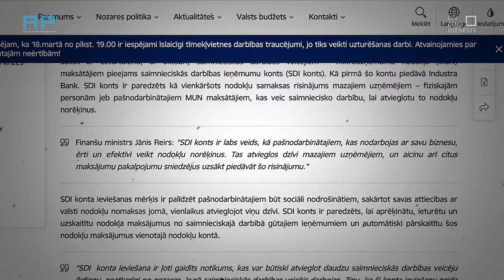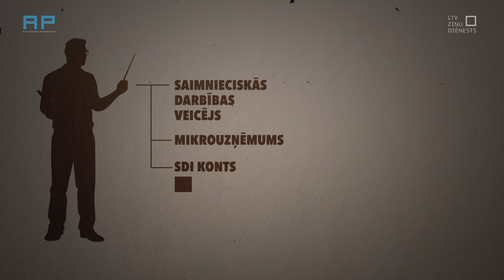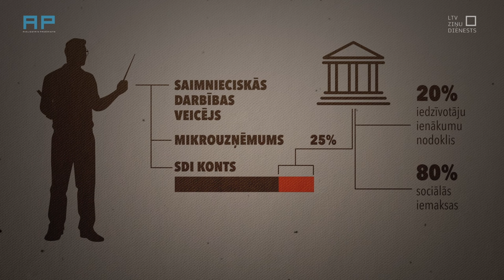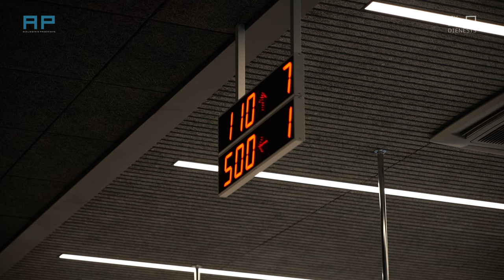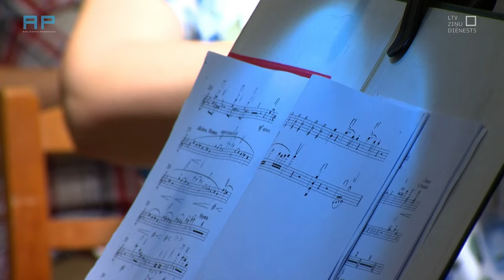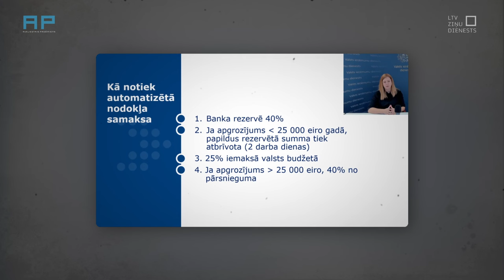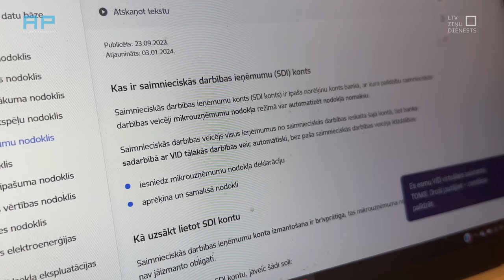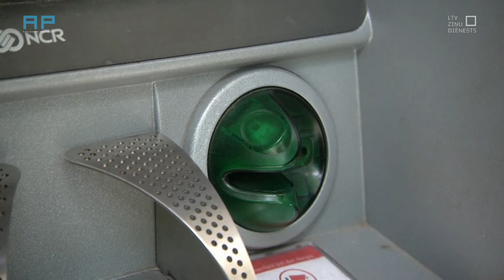AizliegtaisPaņēmiens: Kā valsts “ieviesa” ērtu nodokļu maksāšanu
Raidījuma AizliegtaisPaņēmiens operācija “Tikai skaidrā” 2. epizode, kas stāsta, ka valsts it kā ir radījusi īpašu un ērti lietojamu nodokļu maksāšanas veidu – saimnieciskās darbības ieņēmumu kontu, bet to nav ieviesušas lielās bankas un to šobrīd lieto tikai aptuveni 250 cilvēki. Kāpēc tas tā sanāca? Kāpēc valsts nepadomāja, ka to vajag arī reklamēt?